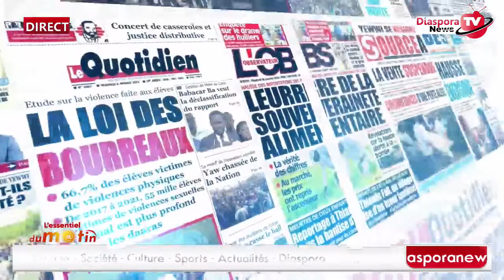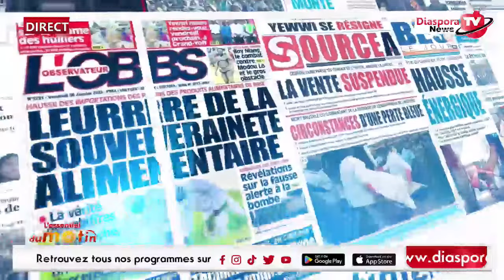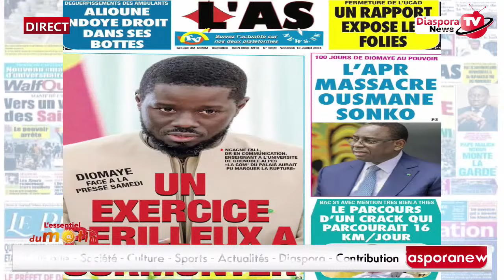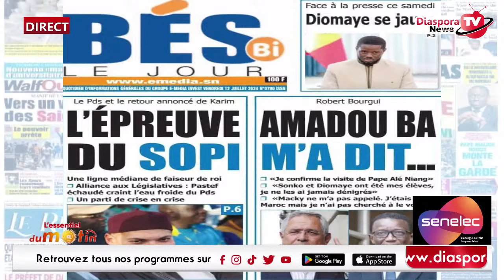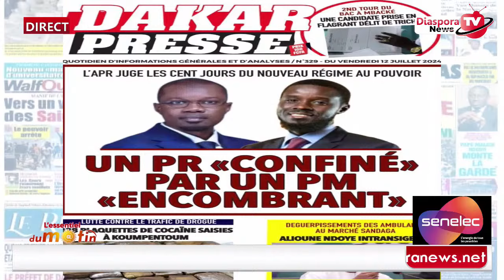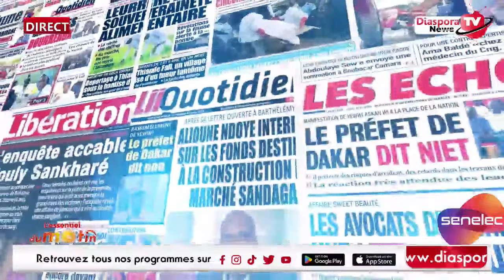🛑 REVUE DES TITRES DIASPORANEWS TV